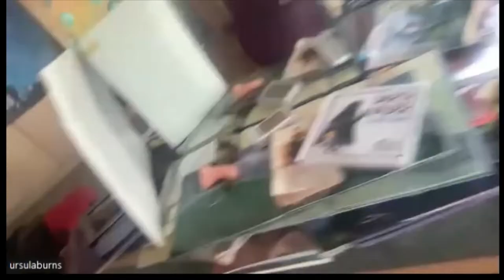Ursula Burns' Interview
Harpist and Comedian Ursula Burns. She will definitely change the way you think of the harp!